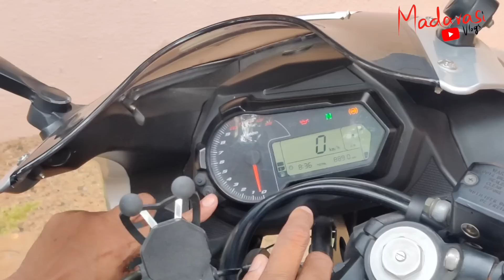Benelli 302R | Inline 2 | Top speed 170+ | User review in தமிழ் | Madarasi Vlogs | Exhaust note wow!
Benelli 302R is a better sounding inline 2 machine in the twin cylinder segment. Watch fully to know about this baby machine.